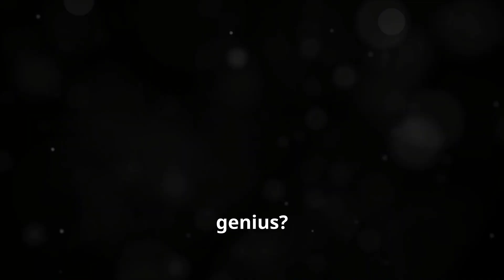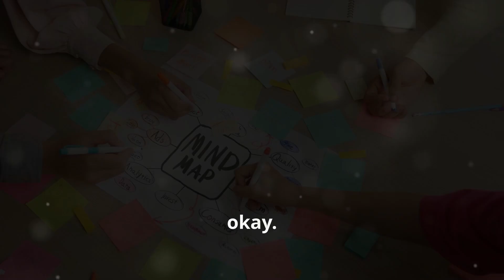How to find your inner genius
Unlock your inner genius and step into a world of boundless potential! In this video, we reveal powerful strategies and insights to help you awaken the genius within you. Whether you're looking to boost creativity, sharpen problem-solving skills, or simply tap into a higher level of understanding, these techniques will guide you on your journey. Watch now and discover how to find your inner genius!